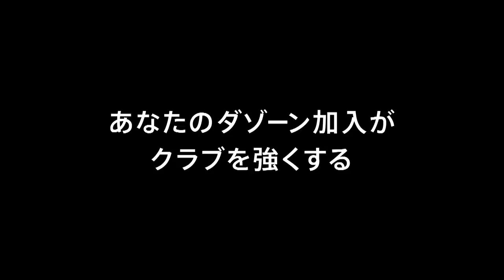【DAZN J2 週間ベスト5セーブ】2018明治安田生命J2リーグ 第25節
2018明治安田生命J2リーグ 第25節のDAZN週間ベスト5セーブに愛媛FC 岡本 昌弘 選手のセーブが選ばれました！岡

本選手、3試合連続の選出です！！！

★アウェイを見るならDAZN！詳細はこちらから